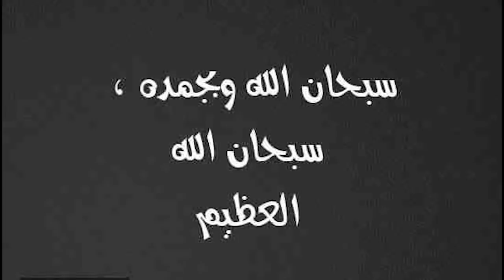زوجه وجدت جارتها مع زوجها فى حمام شقتها وحنفى السيد انا شفت بعينى !!